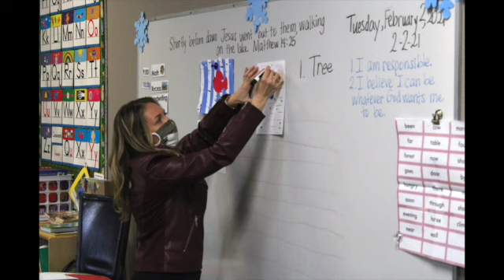Weekly Announcements- February 8, 2020; Bay Christian School